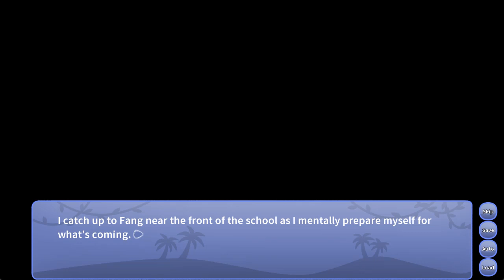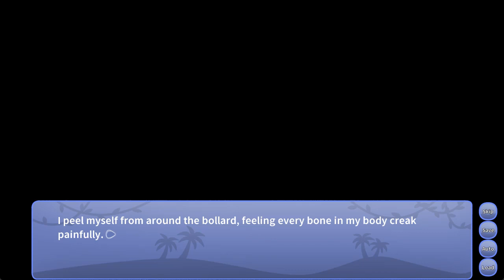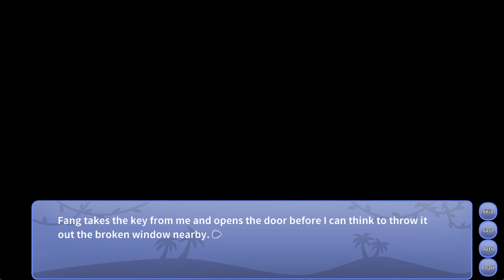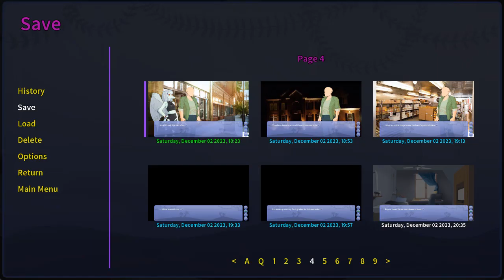Snoot Game - Part 27 - Things go sideways, get worse, and nothing feels like it matters.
I guess I'll die.